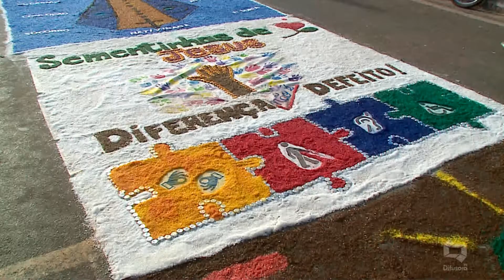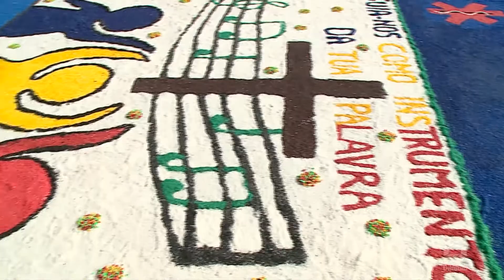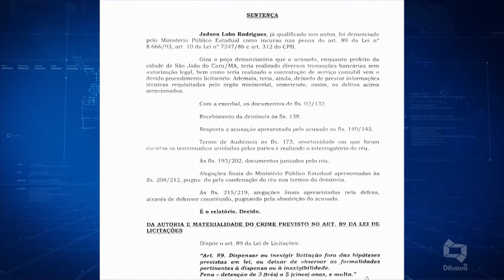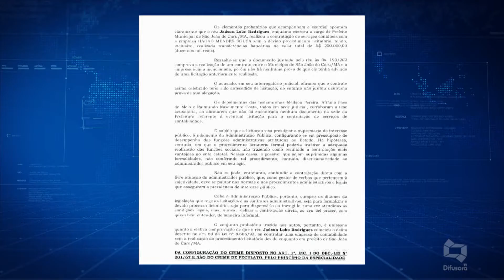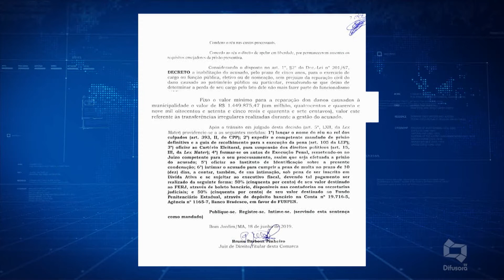(EDIÇÃO 20.06.19) Confira edição completa do Na Hora D desta quinta-feira